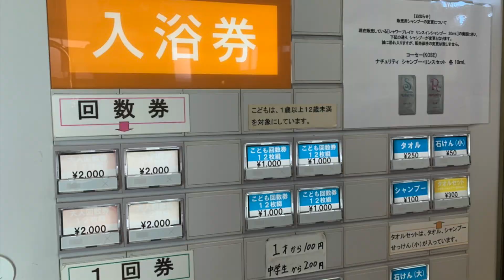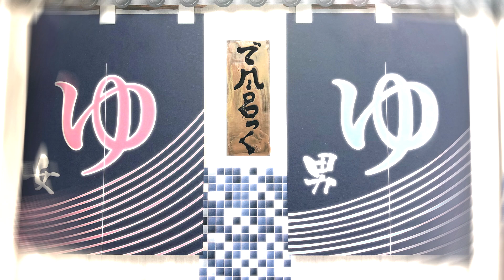YOKUJO / DEFROCK レペゼン飯坂温泉 福島市 HIPHOP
半端ない繁華街　レペゼン飯坂温泉